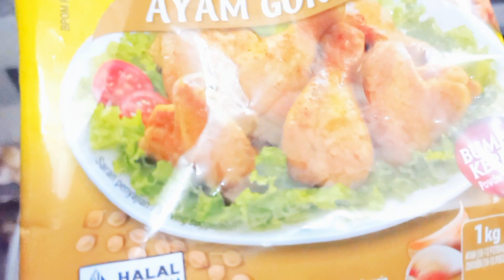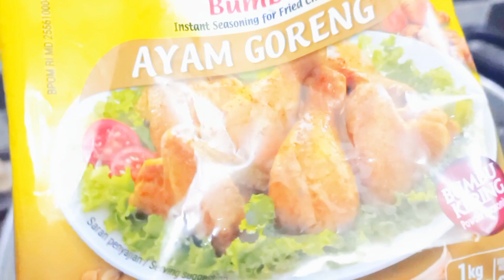ayam di masak kaya gini enak banget pantesan viral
belajar memasak, olahan ayam,ayam ungkep viral cara masak ayam enak dan mudah